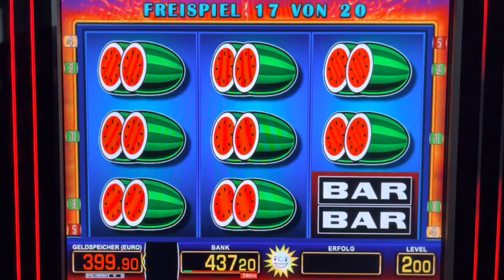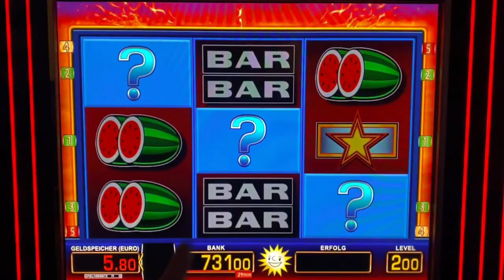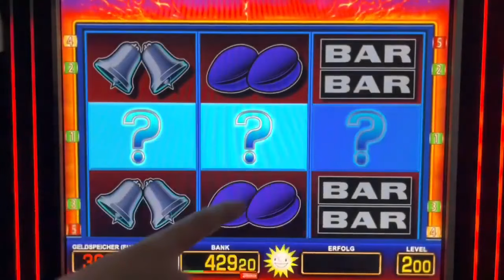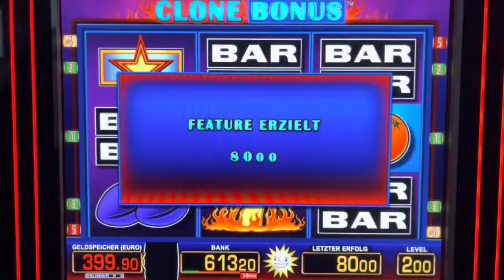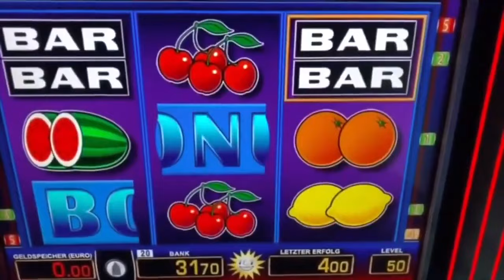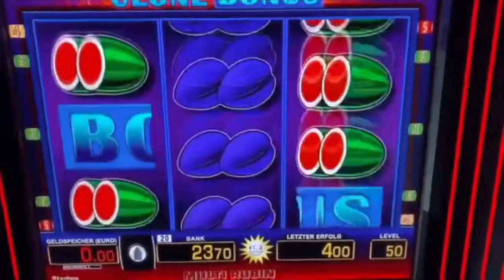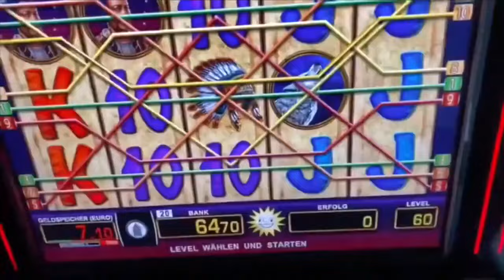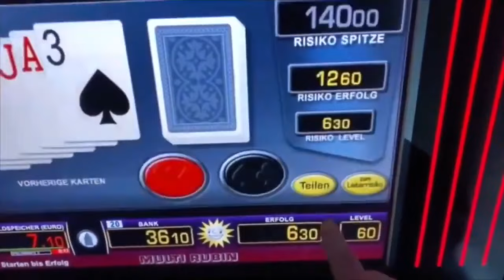Clone Bonus 2€ Freispiele 💥 Merkur Magie Casino Spielothek Novoline Spielhalle zocken Automaten